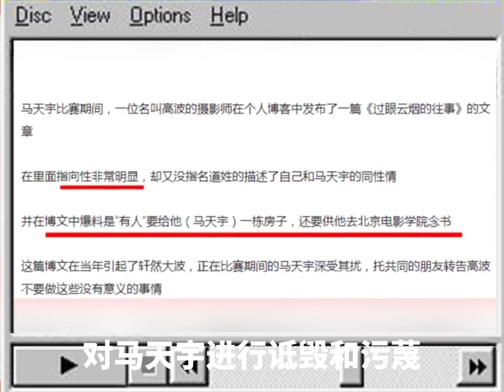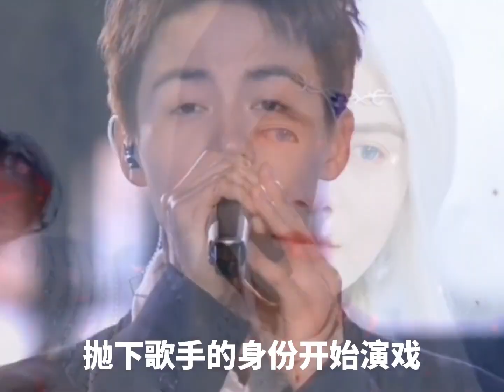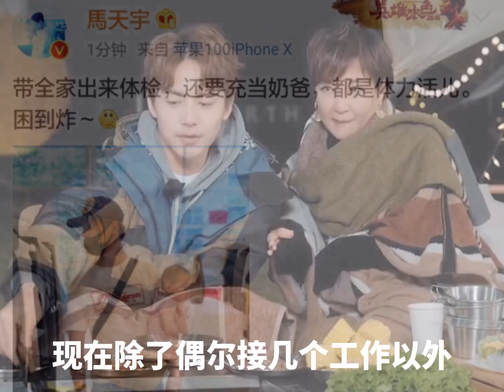马天宇有多惨？被前同事爆料断背，爷爷站出来力挺，结局泪奔